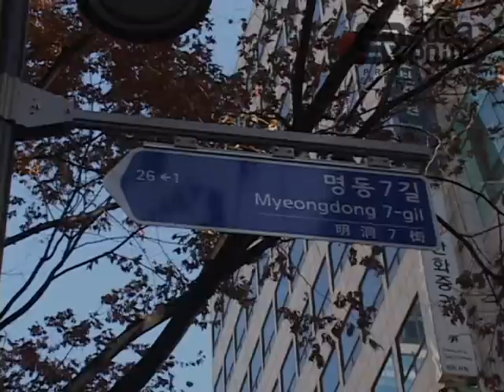suga point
Bnana attack project art culture croup nylon planet